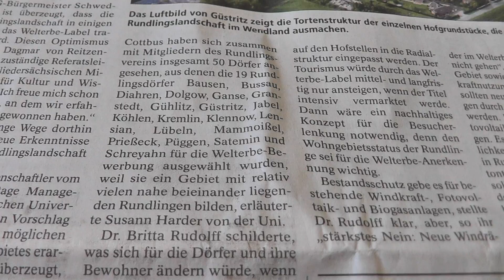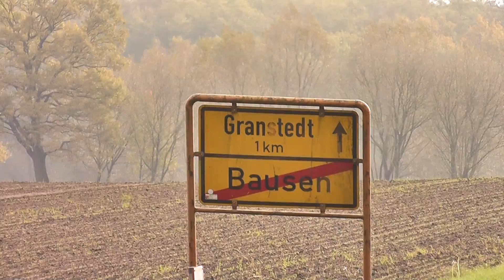Rundlinge im Wendland #10 Bausen UNESCO Weltkulturerbe Antrag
Hier nun der 10. Teil meiner Reihe Rundlinge im Wendland, Heute Bausen

Die Samtgemeinde Lüchow möchte die Rundlinge als Weltkulturerbe anerkennen lassen. Grund genug für mich, euch in dieser neuen Reihe einmal die Rundlinge im Wendland vorzustellen. Zunächst die 15 Orte, die in der vorläufigen Auswahl stehen. Später zeige ich euch noch andere Rundlinge, die es vielleicht auch verdient hätten.
Eine kleine Beschreibung, was Rundlinge eigentlich sind und wie sie Entstanden sind findet Ihr vor jedem Video. Zusätzlich könnt Ihr für weitere Infos auch einen der folgenden Link´s nutzen:

Alle weiteren Teile der Reihe findet Ihr natürlich auf meinem Kanal. Freue mich über Feedback von euch, was Ihr über die Idee denkt, das die Rundlingsdörfer zum Weltkulturerbe werden könnten.

Ihr habt Wünsche oder Anregungen, was ich als nächstes Filmen soll? Immer her damit! Schreibt mir, entweder hier auf Youtube eine PN, oder in die Kommentare oder auch auf Facebook. Ich lese JEDE Nachricht!

Danke!